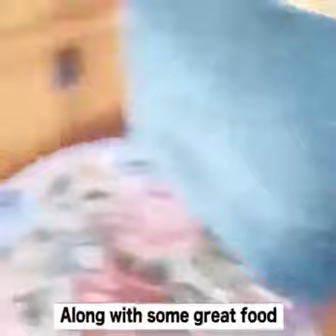Beautiful creatures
Animals

friendly

Nature

friendship